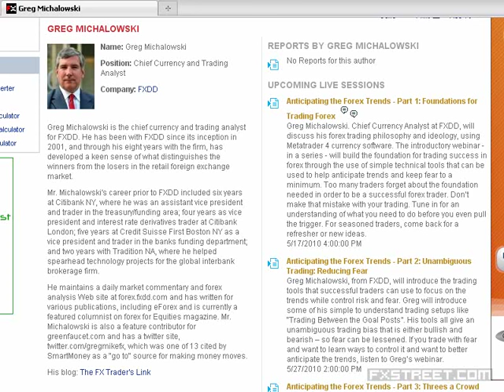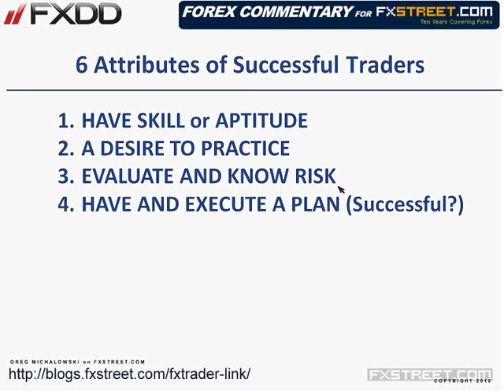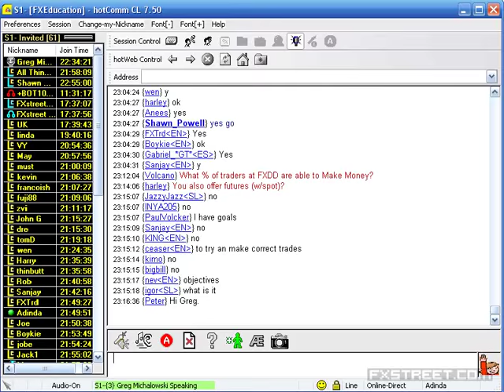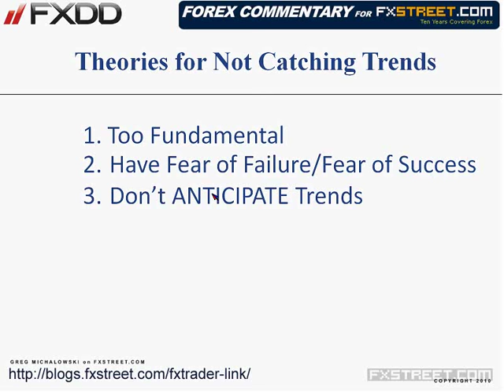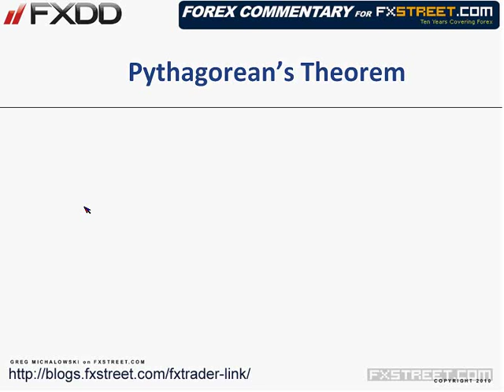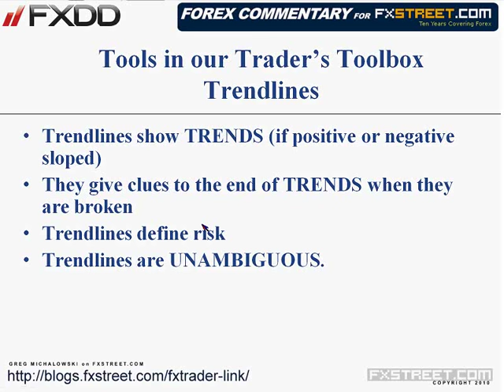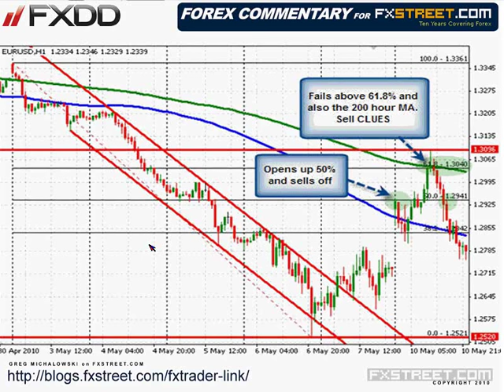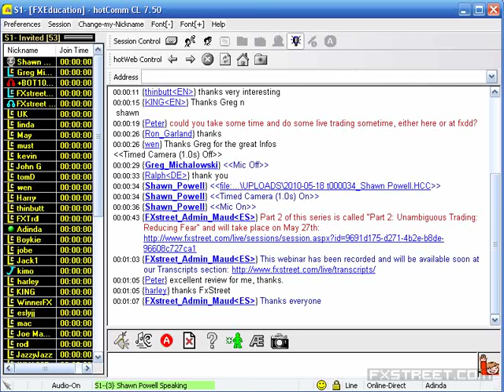Greg M.: Anticipating the Forex Trends - Part 1: Foundations for Trading Forex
Date of issue: 17 May 2010. Speaker: Greg M.. Greg Michalowski. Chief Currency Analyst at FXDD, will discuss his forex trading philosophy and ideology, using Metatrader 4 currency software. The introductory webinar - in a series - will build the foundation for trading success in forex through the use of simple technical tools that can be used to help anticipate trends and keep fear to a minimum. Too many traders forget about the foundation needed in order to be a successful forex trader. Don’t make that mistake with your trading. Tune in for an understanding of what you need to do before you even pull the trigger. For seasoned traders, come back for a refresher or new ideas.